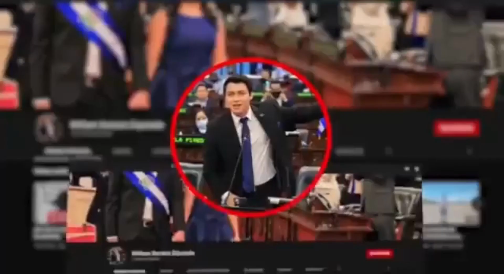ÚLTIMA HORA 😱 || Presidente Bukele lanza Proyecto Mi Nueva Escuela ✅